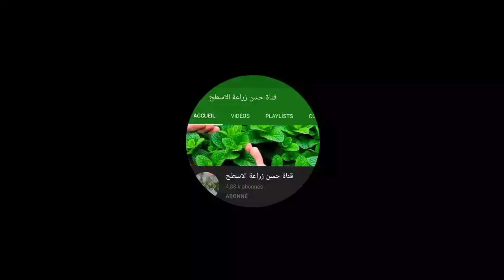جولة على السطح عند متتبعي قناتي.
الزراعة المنزلية على السطح.